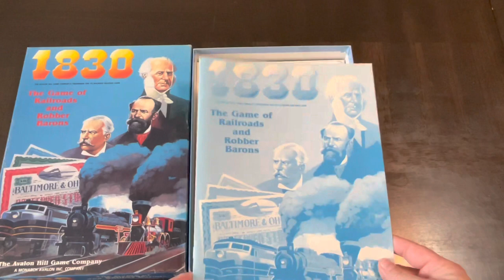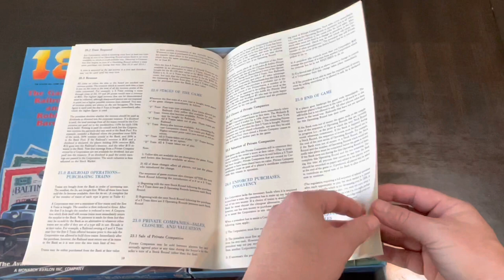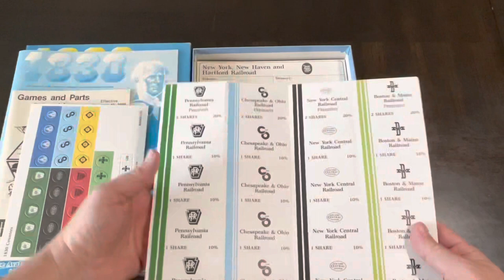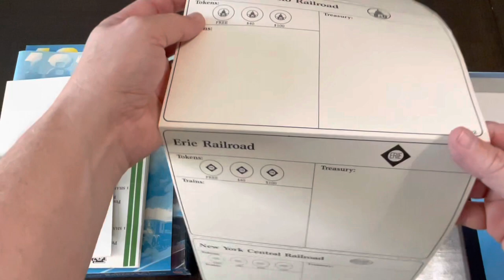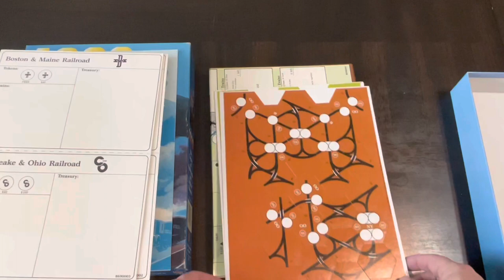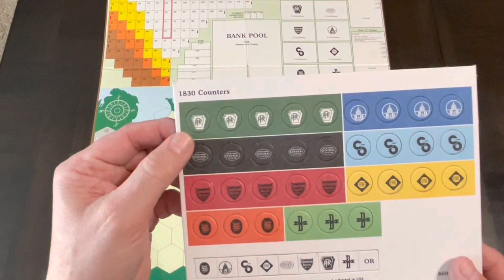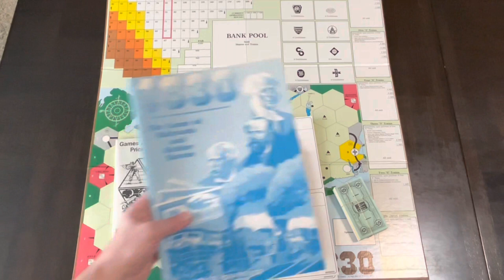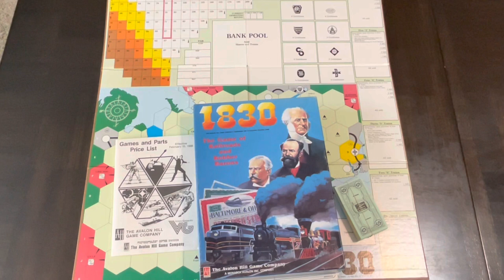Sanctuary Sunday - 1830: Railways & Robber Barons (Avalon Hill)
Sanctuary! Join me as we travel back to 1830 . . .  well, at least as far back as 1986 to take a look at 1830: Railways & Robber Barons from Avalon Hill and designer Francis Tresham (yes, that Francis Tresham of Civilization and the original 18xx game series).  This is a (re)unboxing of sorts (where I unbox a box that has already been opened); however, the contents are pristine, unpunched and unplayed . . . I really need to change that . . .

P.S. After filming, I found the following:

"18xx is the collective term used to describe a set of railroad-themed stock market and tile laying games. The 18xx set has two main branches: the 1829 branch (1829, 1825, 1853, and 1829 Mainline) and the 1830 branch (1830, 1856, 1870, etc). There are also a number of crossover games which sit somewhere between the two branches (eg 1860). While general railroad operations such as track laying are critical to both branches, the two branches are fundamentally quite different in character and player focus. The 1829 branch games emphasize stock-picking and portfolio management while the 1830 branch concentrates more on financial prediction and stock market manipulation. So in 1829 et al. players are rewarded for holding the right stocks at the right time and for running their companies well, while in 1830 et al. they are rewarded more for manipulating the stock market to their advantage and investing in the companies that thereby profit." -- BGG